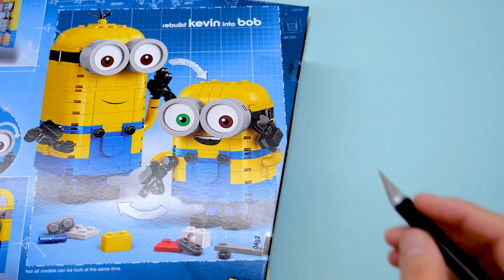レゴ(LEGO) ミニオン ミニオンと秘密基地 【ケビン】75551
大好きなミニオンのキャラクターを組み立てられるセットです。
ケビンとスチュアートを作ったあとは、ケビンをボブに組み替えることもできます。
ミニオンたちの目をクルクルまわしたり、
ディテールが満載の秘密基地を使って自分だけのストーリーを作って遊ぼう！
ケビンの発明を手伝ったりスチュアートにお昼寝をさせたりボブと一緒にカンフーを練習したりして遊べます。

●2020年発売
●年齢　8歳
●ピース数　876パーツ
●価格　6980円

この動画は商品の安全性や購入検討にお役立て頂けると幸いです。